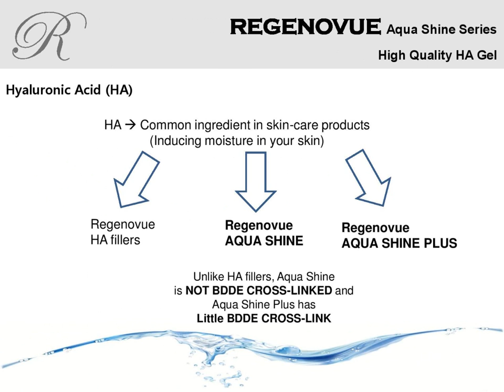Only Medical Hyaluronic acid gel Regenovue Aqua Shine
Product name : REGENOVUE AQUA SHINE
Type : REGENOVUE AQUA SHINE, REGENOVUE AQUA SHINE PLUS

If you have any inquiry, please send the email to us